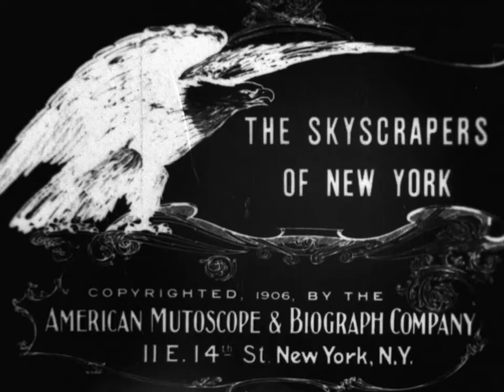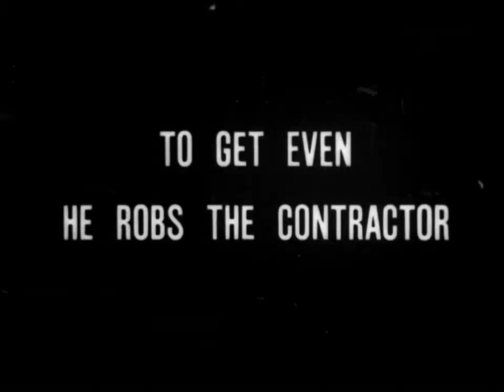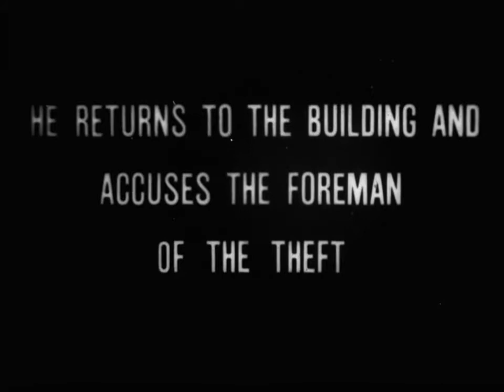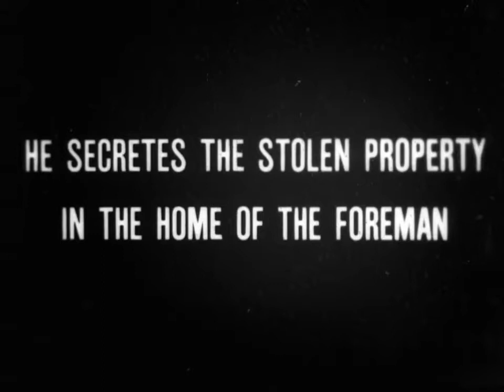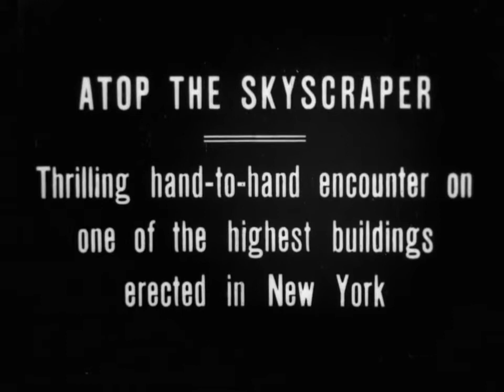The Skyscrapers of New York (1906) AM&B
Director: F.A. Dobson
Cast: Gene Gauntier, Jim Slevin
Production Company: American Mutoscope & Biograph
Country: USA